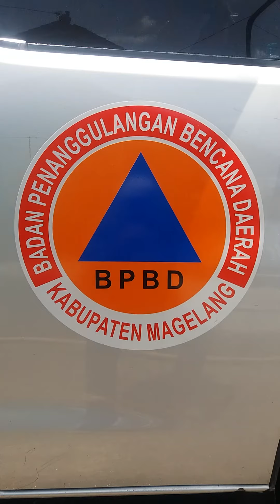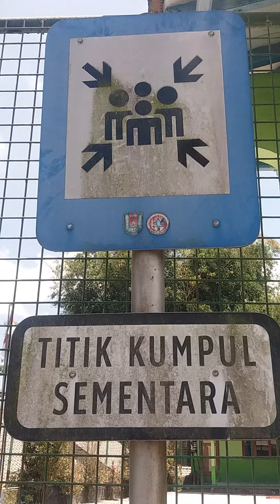Penyemprotan Air di Area Kantor Pemdes Paten: Sterilisasi dari Debu Vulkanik Merapi.